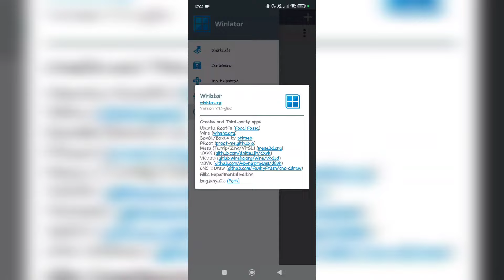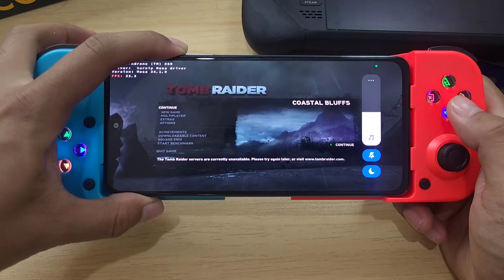Tomb Raider NEW WINLATOR GLIBC Native POCO F3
New Winlator 7.1 GLIBC
PC Emulator On Android Perfomance Improve
Tomb Raider 2013  Gameplay on POCO F3
In-Game Playable
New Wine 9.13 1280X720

Winlator Glibc
Changelog
-Added dxvk-2.4 and dxvk-gplasync-2.4, and set dxvk-2.3.1 as the default dxvk.
-Added version switching and configuration support for vkd3d.
-Added vkd3d-2.13.
-Added an older version of box64 (box64-2.8).
-Added support for linear triggers. (currently only for Xinput)

Fixed
Fixed the path for the dxvk configuration file.
Fixed the path for the Virgl server; VirGL is now working.
Fixed keyboard input issues for some games.

Device : Poco F3 (Hyper OS)
CPU : Snapdragon 870
GPU : Adreno 650
OS : Android 13
RAM : 8/256Gb